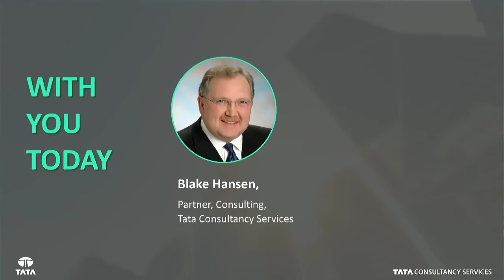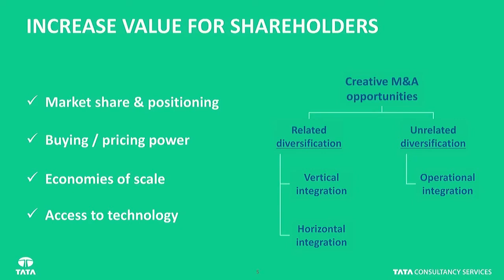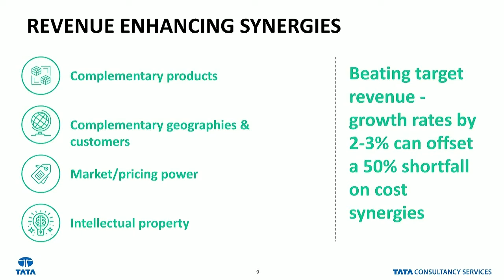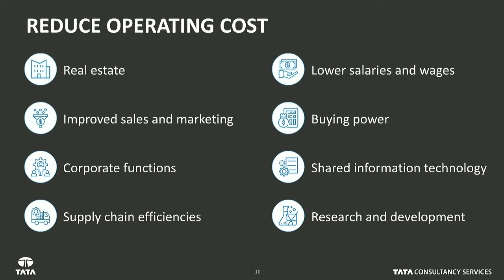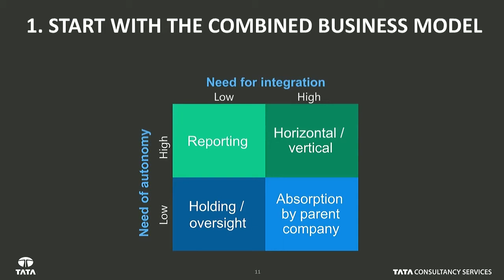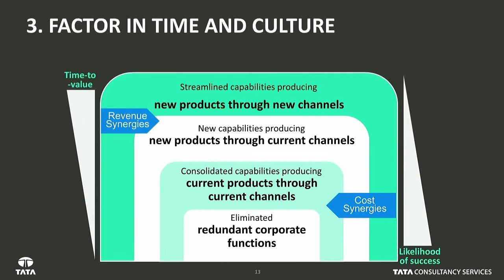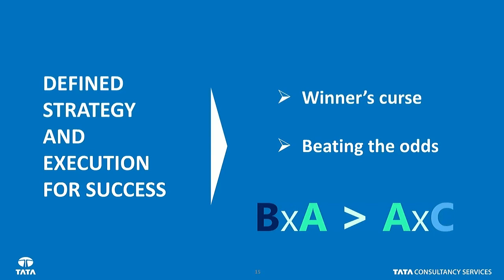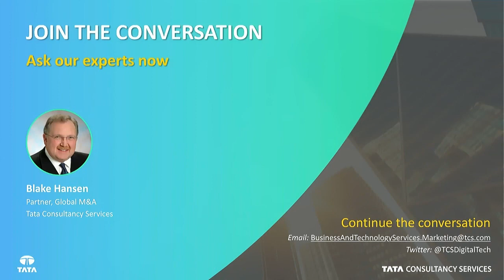Sustainable Synergy Savings on Mergers & Acquisitions